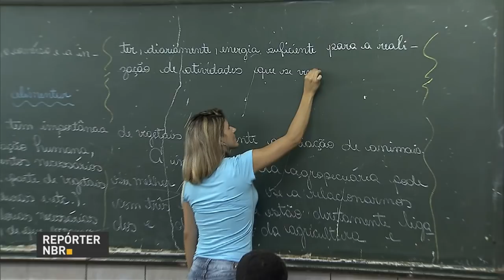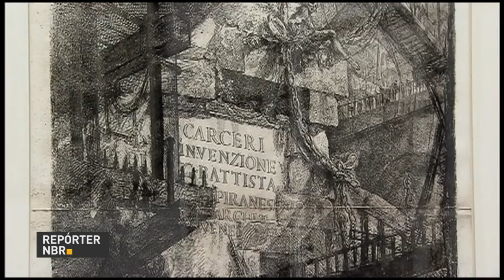Michel Temer faz reunião para debater reforma da previdência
REPÓRTER NBR 15h - 16.05.16: Nesta segunda-feira (16), o presidente interino Michel Temer fará reunião para discutir a reforma da previdência. As grandes centrais sindicais foram convidadas ao debate. Veja também: Temer divulgou nota em seu perfil no Twitter lamentando o falecimento do cantor Cauby Peixoto. E mais: cerimônia marca transmissão de cargo para novo ministro da Defesa, Raul Jungmann.